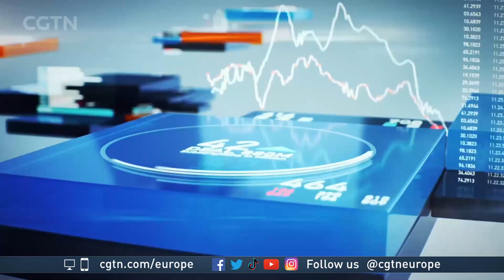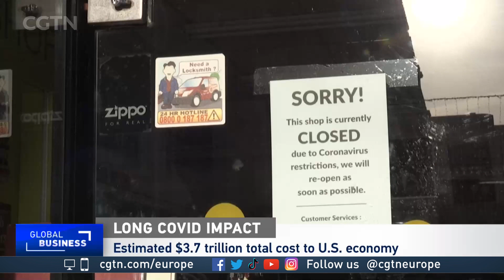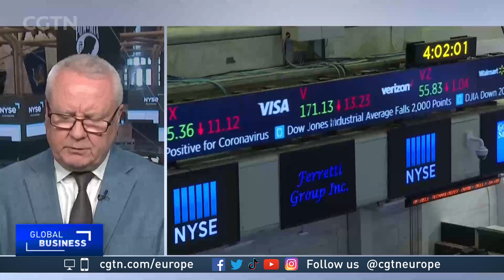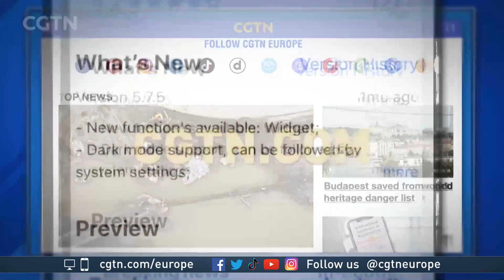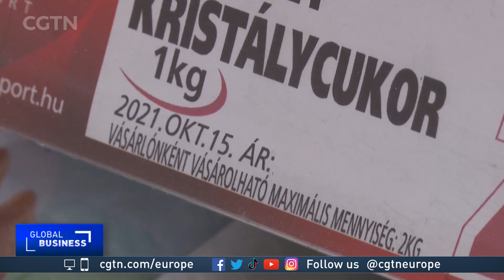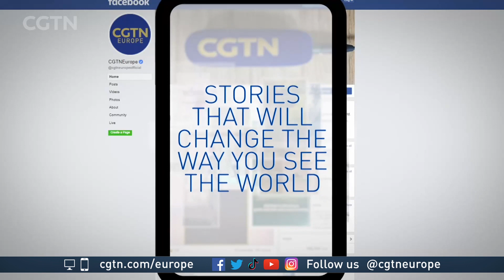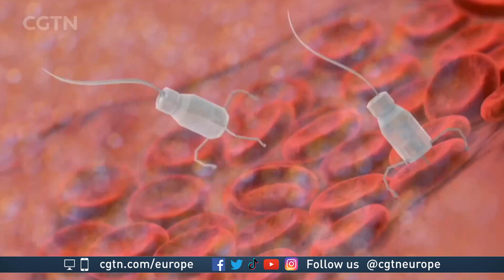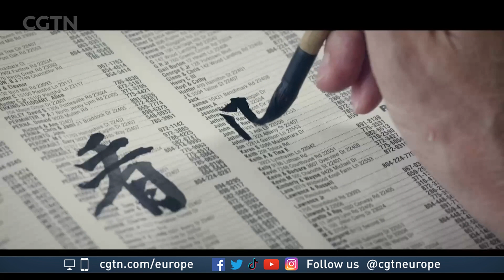CGTN Europe Global Business on 2022/12/6